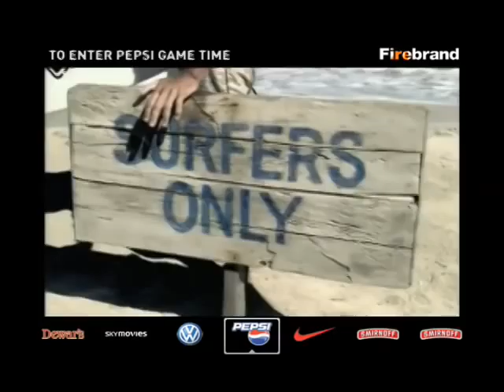Firebrand: Hollywood Hot Spots - Leading Men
Gene Kelly's "Singing in the Rain" gets an urban update from Volkswagen, and Nike puts its spin on Oscar-winning film, "Chariots of Fire".  Plus, David Beckham hits the beach.  It's the Firebrand countdown to Hollywood's biggest night!